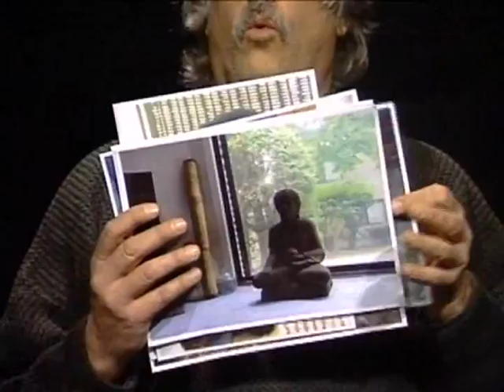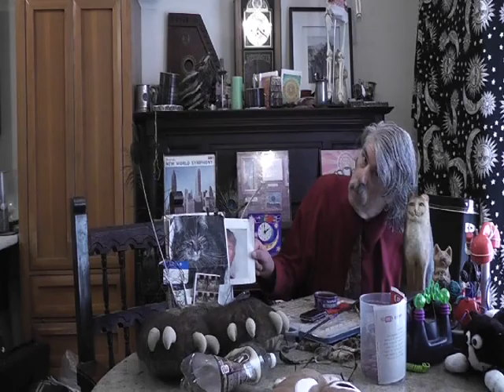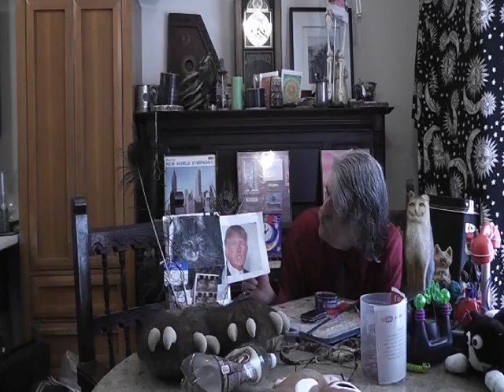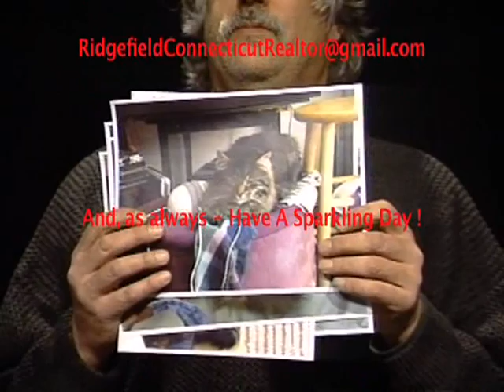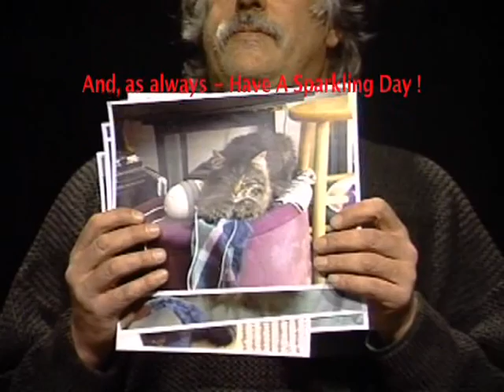Basil BuddhaCat Presents ! 2016-05-27. Starr-Kist Scrabble Board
Someone in the audience holds up a placard that says "I'm sick and tired of hearing about your damn Scrabble (tm) Board !"

Just when Basil "BuddhaCat Presents !" is on the verge of a big TV contract, a long-simmering investigation about the use of his personal Scrabble (tm) Board for official communication explodes !

"I'm pretty sure I asked for clearance on this - and if I didn't . . . it's just a minor mistake on my part . . . "

Thankfully, a story about Ken Starr (of Basil's new corporate sponsor, Starr-Kist Tuna) hits the corporate news ! Starr - the head of Baywatch University in Wacko, Texas helps deflect attention from Basil's scandal.

"Whew !"   Part 1.